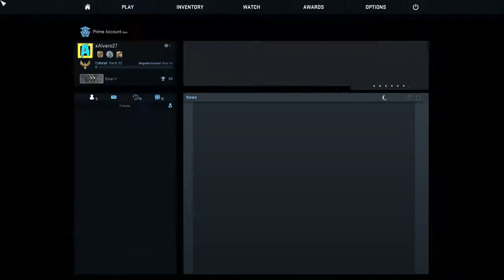IMPOSIBLE SUBIR DE RANGO | CS:GO #5